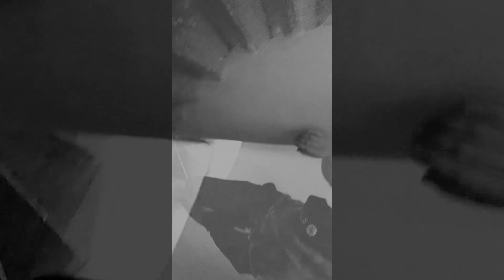SKALP - "JETO" / KBTBmixtape vol.II (off.vid.)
record - RED_LINE.lab
mix / zvuk - RED_LINE.lab

video by - Jaroslav "SKALP" Kalina